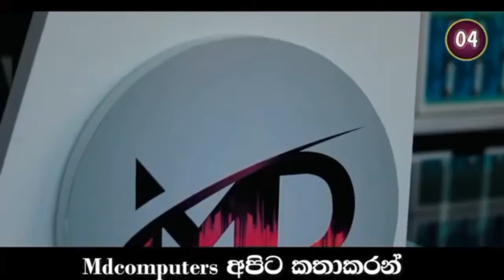අපේ කෙල්ලො කරපු වැඩේ මෙන්න | SL Cricket